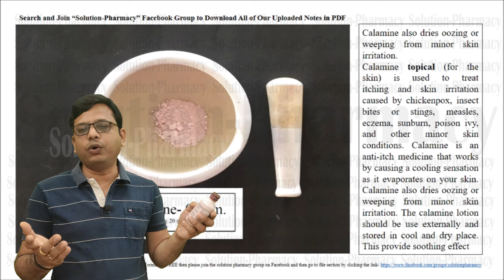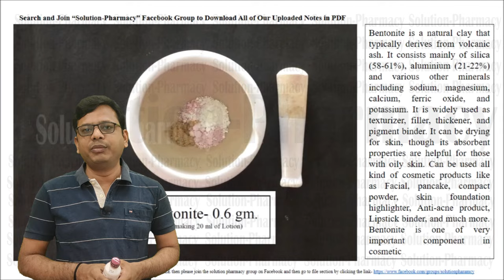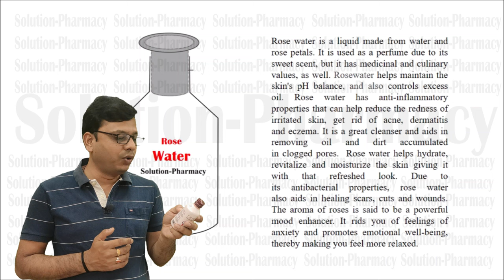Caladryl Lotion (Calamine + Diphenhydramine HCl) स्किन की एलर्जी और कीड़े के काटने पर उपयोगी लोशन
This medication is used to treat a variety of skin conditions (e.g., eczema, dermatitis, allergies, rash). Hydrocortisone acetate reduces the swelling, itching, and redness that can occur in these types of conditions. This medication is a mild corticosteroid.

How to use Caladryl Hydrocortisone Lotion
Use this medication on the skin only. However, do not use it on the face, groin, or underarms unless directed to do so by your doctor.

Wash and dry your hands before using. Clean and dry the affected area. Apply a small amount of medication to the affected area and gently rub in, usually 2-4 times daily or as directed by your doctor. Do not bandage, cover, or wrap the area unless directed to do so by your doctor. If used in the diaper area on an infant, do not use tight-fitting diapers or plastic pants.

After applying the medication, wash your hands. Avoid getting this medication in the eyes, nose, or mouth. If you get the medication in these areas, rinse with plenty of water.

Benefits:
(1) Controls the excessive histamine activity on the affected part of skin and thereby eases redness, swelling and itch in the affected area
(2) Stops the formation of pus in the infected area
(3) Eliminates accumulation of fluid
(4) Shields the skin
(5) Highly effective against skin allergy, irritation, nappy rash, prickly heat, sunburns and insect bites